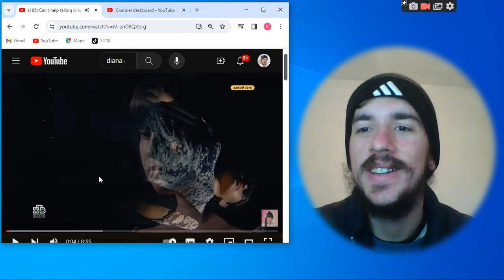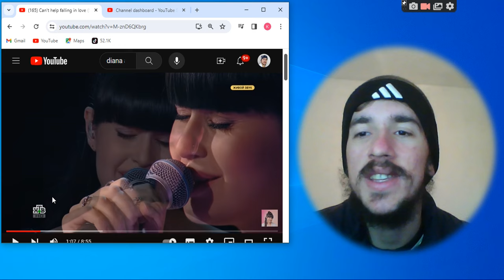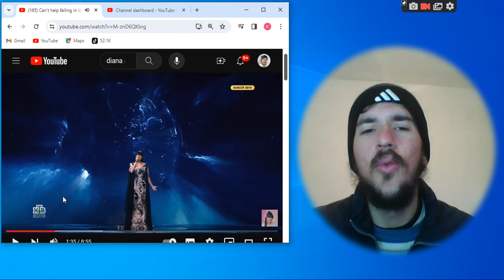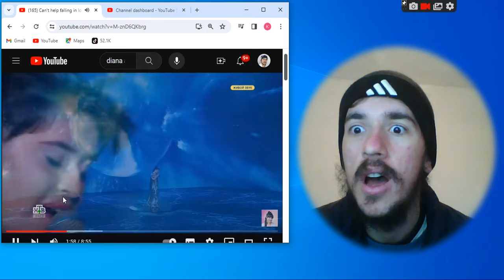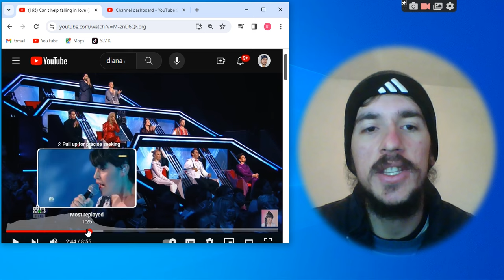Diana Ankudinova - Can't help falling in love - REACTION by Klodjan Pellumaj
Let's react to Diana Ankudinova - Can't help falling in love @ ShowMaskGoOn, 1 ep.

Reaction
Critical View
by Klodjan Pellumaj